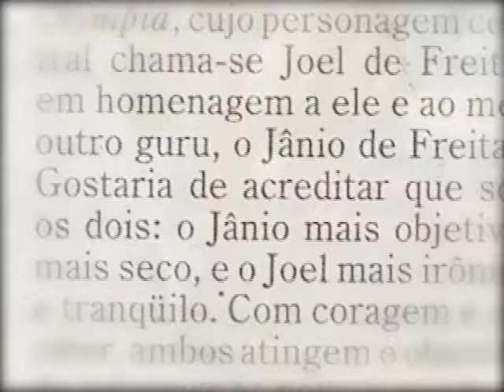Estação Aquiry III 05 2008 Mauro Modesto